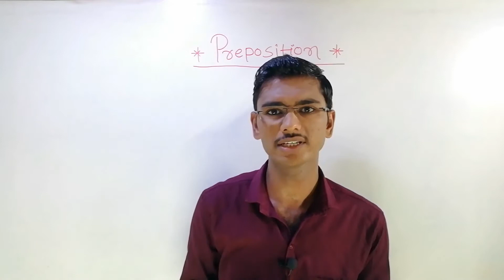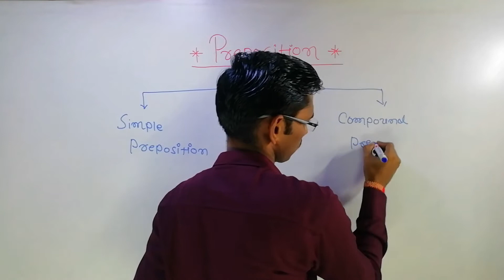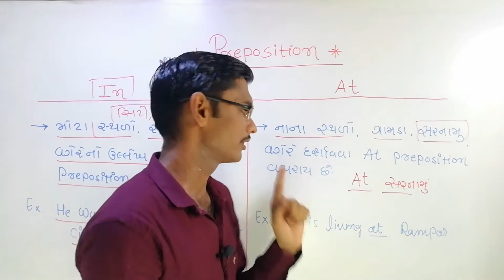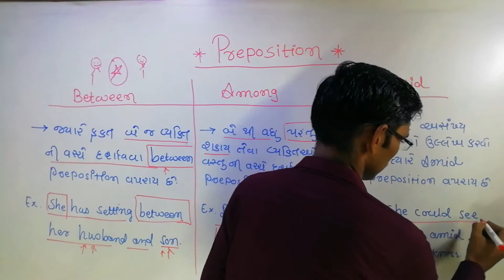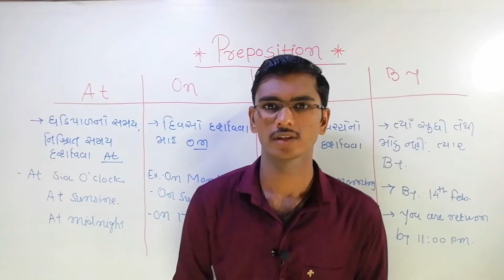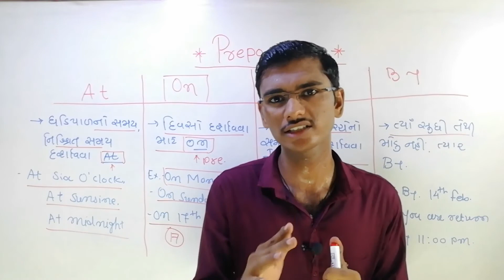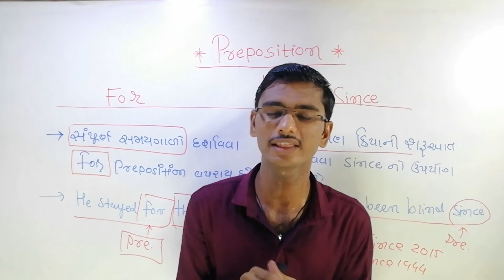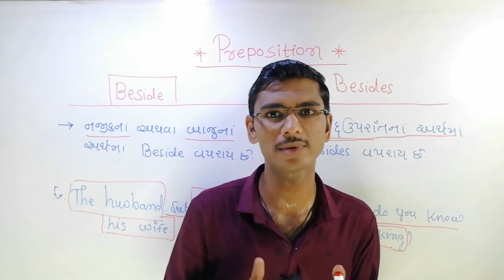English Grammar Preposition Lecture - 1 By Office_Holder.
અહીં ઇંગ્લિશ ગ્રામરનો Preposition ટૉપિકનો પ્રથમ લેક્ચર આપવામાં આવેલ છેમ જેને વ્યવસ્થિત જોઇ અને સમજી લેજો કારણ કે આ ટૉપિક માંથી પરીક્ષામાં પ્રશ્નો પુછાય જ છે, છતાં પણ ન સમજાય તો અમારો કોન્ટક્ટ કરી શકો છો.